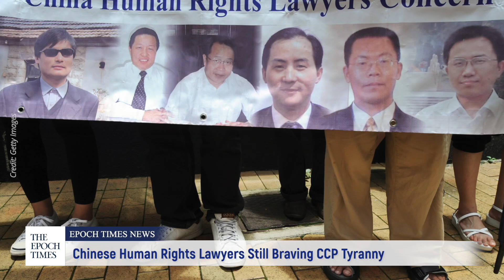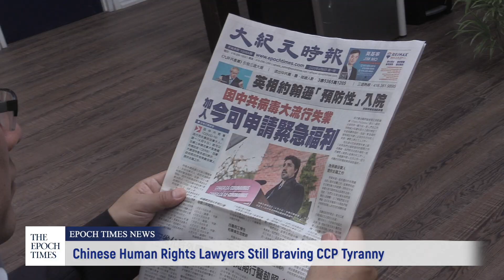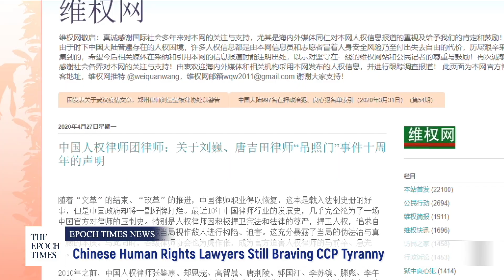Chinese Human Rights Lawyers Still Braving Tyranny Under Chinese Regime | CCP Virus | COVID-19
On April 26, the China Human Rights Lawyers group issued a statement to commemorate the 10th anniversary of the CCP stripping Tang Jitian and Liu Wei of their lawyer licenses. The group also called on the CCP to comply with international conventions as well as the constitution to protect human and lawyers’ rights.

In the statement, the Chinese Human Rights Lawyers group stated that the CCP launched revised laws in 2010 and wrongfully revoked Liu Wei and Tang Jitian’s licenses. The CCP authorities demonstrated their arrogance by abusing power and persecuting human rights lawyers.

The CCP ’s suppression of human rights lawyers can be traced back before 2010. One notable case is Gao Zhisheng, a well-known human rights lawyer whose license was stripped by the CCP and was secretly abducted and tortured in 2006 for representing Falun Gong practitioners, Christians, and other faith groups.

🔵Taxi Drivers in China Sell Food to Make a Living